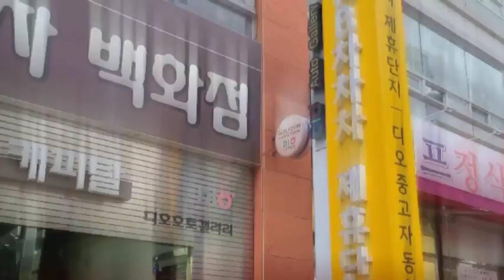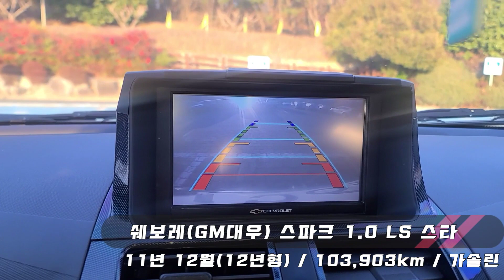창원중고차 양현우 쉐보레(GM대우) 스파크 1.0 LS 스타11년 12월(12년형) / 103,903km / 가솔린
쉐보레(GM대우) 스파크 1.0 LS 스타

11년 12월(12년형) / 103,903km / 가솔린 / 성능상태점검기록부
정찰제 ★휀다1교환 ★1인차주★금연 차량 향기솔솔~~ ★전차주 병적 관리 받은차량 확인함 ^^★

감사합니다

-취급수수료: 없음

-중도상황수수료:1.6%~2.6% 금리 및 약정기간에 따라 차등

전액할부 디오오토갤러리 대표 양현우
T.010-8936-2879